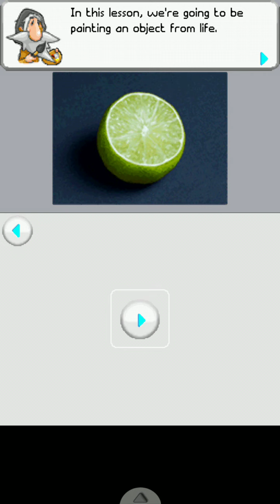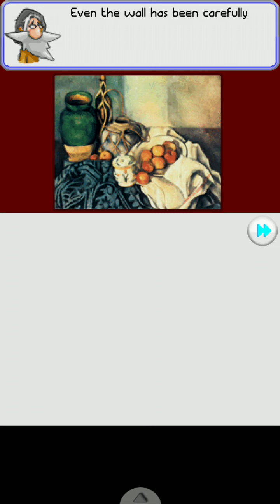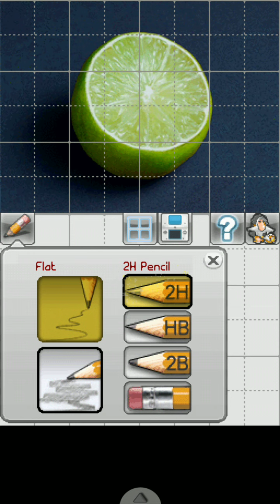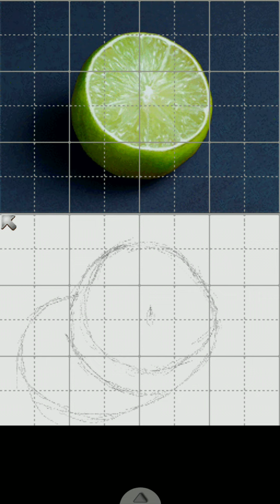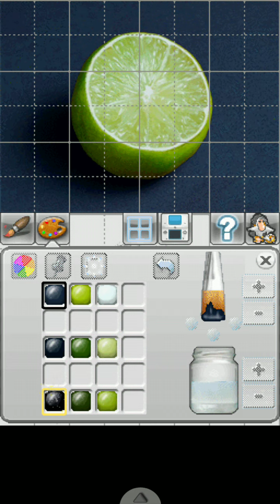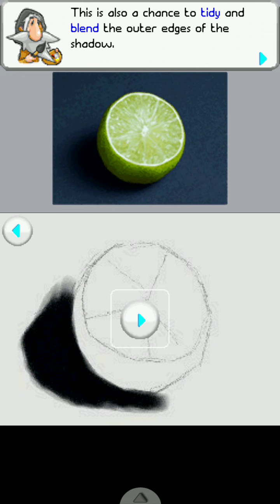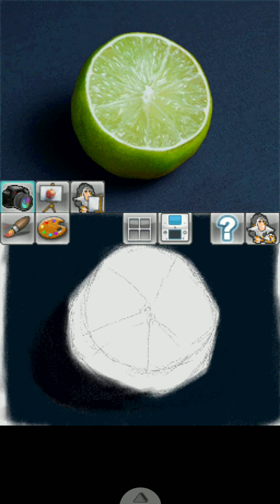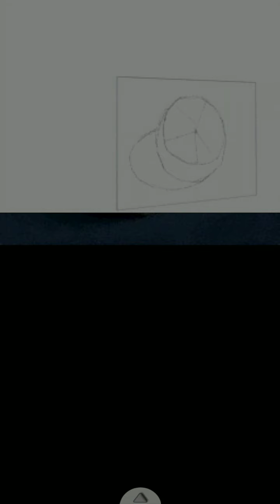art academy part 5